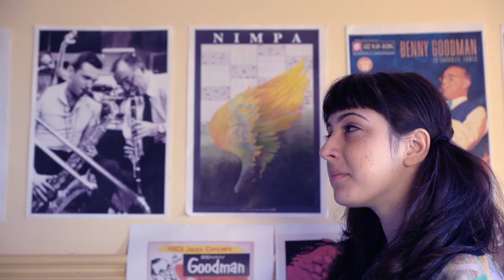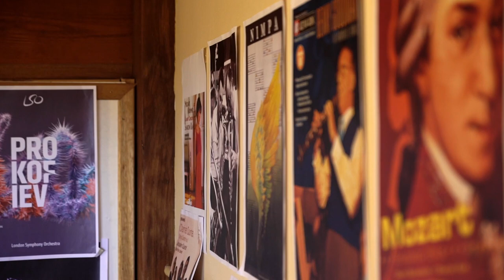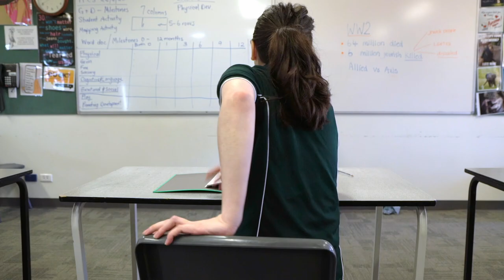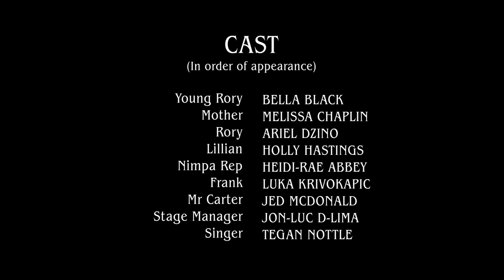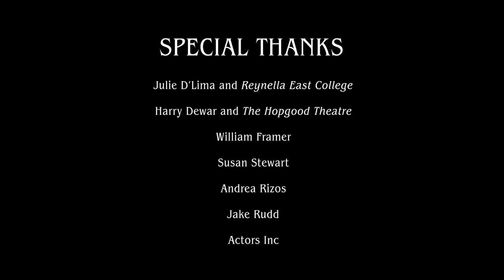Fortissimo (2020) dir. Grace Stewart - MAPS Film School